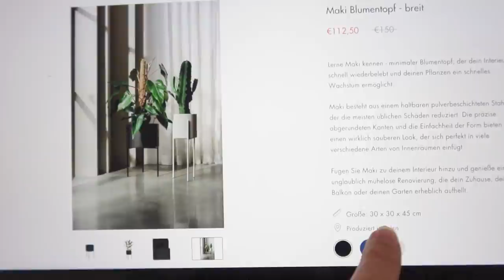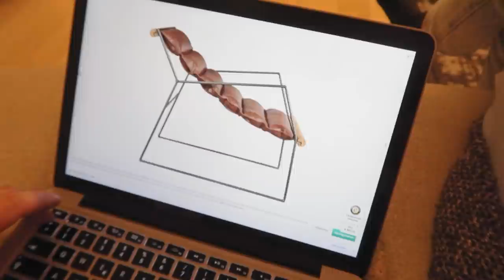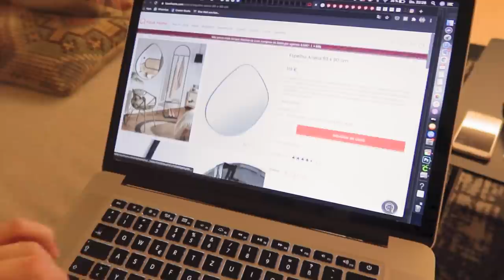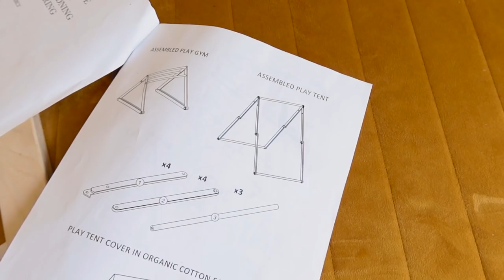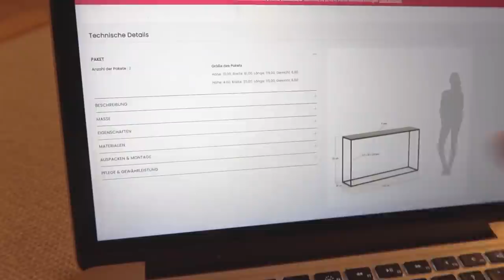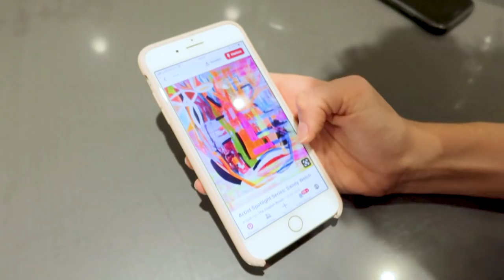Was haben wir die letzten Wochen gemacht? Wohnzimmer Makeover Behind the Scenes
Da die Interior MakeOver Videos recht aufwendig sind, haben wir uns gedacht, wir nehmen euch ein bisschen mit "Behind the Scenes" und zeigen euch ein paar Einblicke hinter die Kulissen. Einrichtungsentscheidungen, DIY Planung, Dekodebatten, Einkäufe für die Videos und ein paar mehr Einblicke in unser Leben.

Wer Lust auf noch mehr Fashion & Lifestyle DIYs hat, klickt
Auf lindaloves.de findet Ihr immer alle DIY Anleitungen mit Text & Bildern

𝗣𝗥𝗢𝗗𝗨𝗞𝗧𝗘𝗠𝗣𝗙𝗘𝗛𝗟𝗨𝗡𝗚𝗘𝗡
Der Fernseher ist ein FRAME VON SAMSUNG* (Wir haben 55 Zoll)

𝗕𝗶𝗹𝗱𝗲𝗿:
Die Bilder im Esszimmer und einige an der Bilderwand sind von juniqe

𝗪𝗲𝗿𝗸𝘇𝗲𝘂𝗴𝗲 & 𝗠𝗮𝘁𝗲𝗿𝗶𝗮𝗹:
große grundierte Leinwand *
Acrylfarbe in Neon *
Bosch Akkuschrauber *
Bosch Bohrmaschine *
Schrauber & Bohrer-Set *
Abklebe-Band von tesa *

Der Fernseher ist der Frame von Samsung *
Die weiße Kommode mit den passenden Regalen sind von Hülsta Now.
Die Stehlampe ist von Lignet Roset, der neue Teppich von LaRedoute und die Stühle im Esszimmer sind aus der UP-Serie von Tonon.

Ihr habt dadurch keinen Nachteil oder müsst mehr zahlen - wir werden einfach nur an Einnahmen, die über diesen Link generiert werden, beteiligt. Danke für eure Unterstützung, aber wenn ihr das nicht möchtet, könnt ihr die Produkte natürlich auch selbst im Internet suchen :-)

Unser Kamera-Equipment:
Unsere Kamera für alle Videos - Canon EOS 80D
Unsere VLOG-Kamera und immer wenn wir unterwegs sind - Canon G7X Mark II

Objektive:
Unser RUN&GUN „always on"-Objektiv
Objektiv mit Festbrennweite
Super lichtstarkes Objektiv

Zubehör:
Polarisationsfilter zum Vermeiden von Spiegelungen
Für besseren Halt - Smallrig Kamera Cage

Audio & Ton:
Lavalier Mikro mit Funkstrecke - Rode Filmmaker Set
Richtmikron - Rode VideoMic Pro
Klebepads für Lavalier-Mikrofone
Wenn wir zwei Mikros verwenden, z.B. für Interviews oder Video-Koops und

Drohne:
DJI Mavic Air

Falls ihr eine meiner DIY Ideen nachmachen möchtet: Ladet gerne eure Bilder auf Instagram hoch, vertaggt mich oder verwendet meine Hashtags lindalovesdiy und zeigdein_diy. Ich freue mich immer wahnsinnig eure tollen Ergebnisse zu sehen.